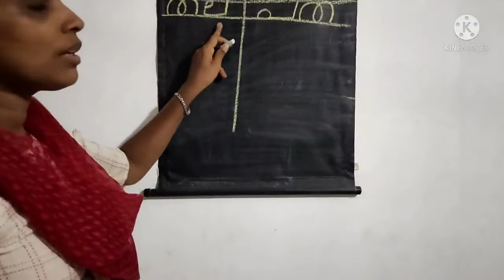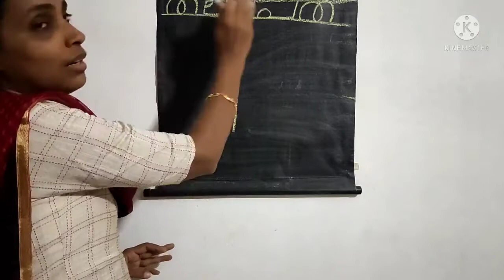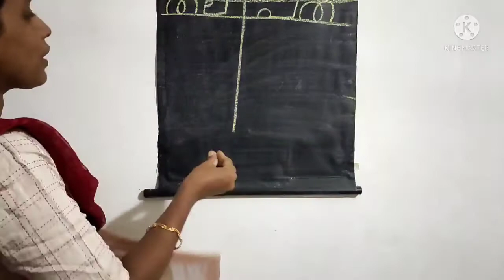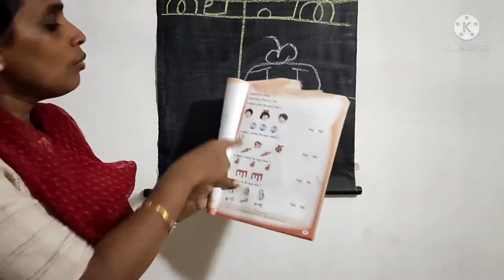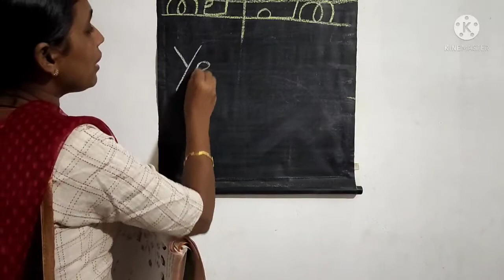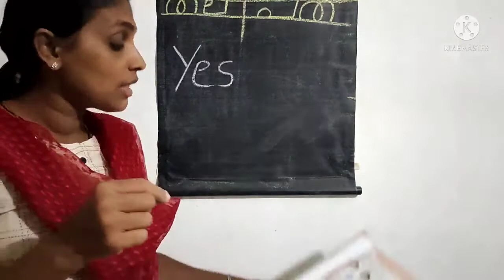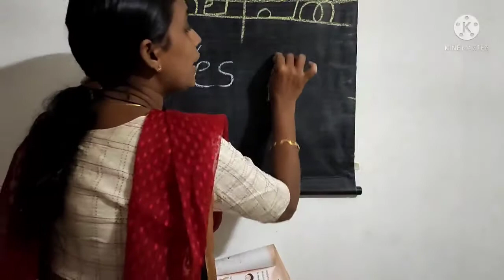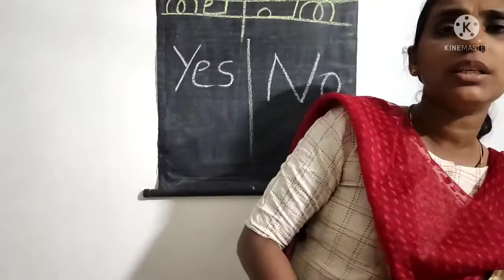ST THOMAS SCHOOL PULIPARAMBU UKG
MALAYALAM & MATHS